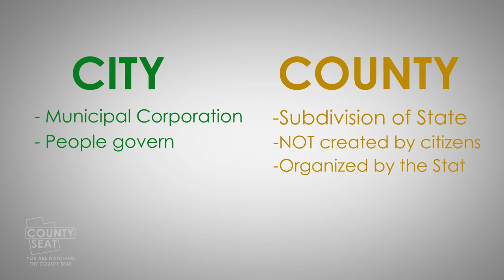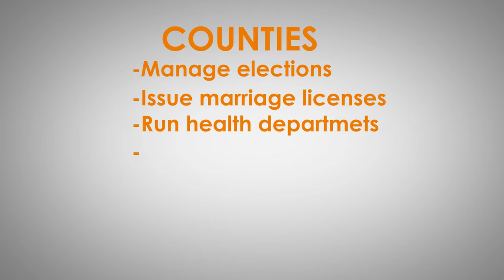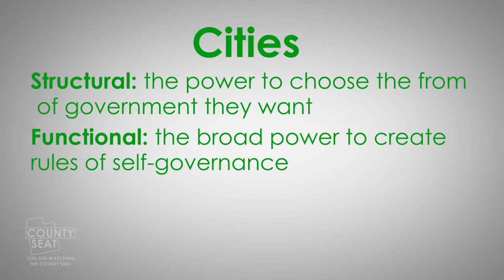S8 Ep16- The Difference Between a City and a County - The Basics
What is the difference between a county and a city?  Does everyone live in a city, or do some reside in "communities"? Find out all about the difference between a county and a city on The Basics.

2469 E. 7000 S. Suite 110
Salt Lake City, Utah 84121